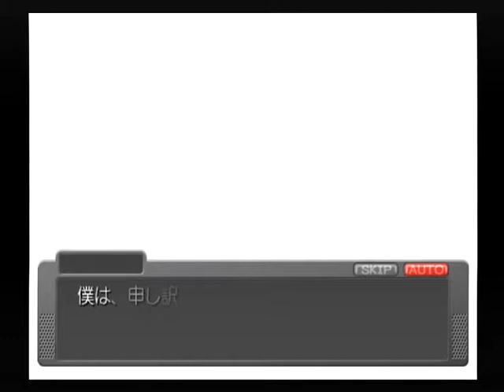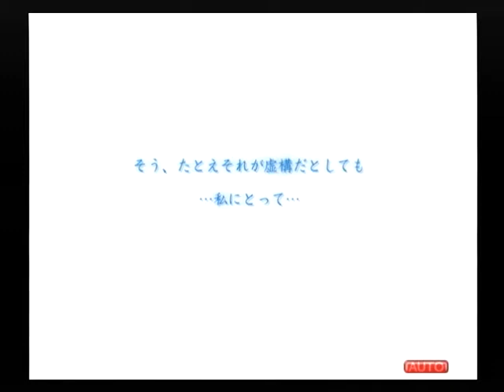【PS2】世界ノ全テ two of us ベストエンド Part２８ 智子編 ～午前６時、東から昇りゆく太陽はまぶしく、夜勤明けの目に痛い 【マイワールド】【マイワー】【JAPAGE】